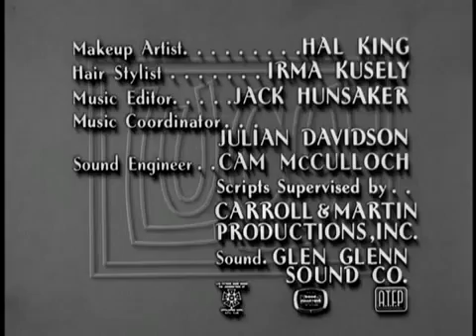TV Series The Lucy Show Episode 05--Lucy Buys a Sheep